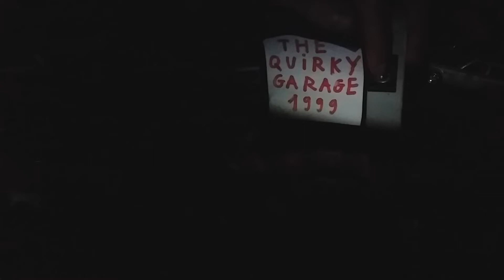My Matchbox Collection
just a little showcase of my matchbox collection
however next video will be kinda special :-)